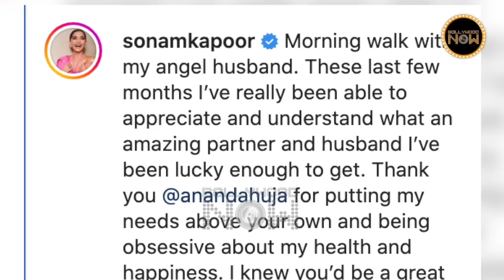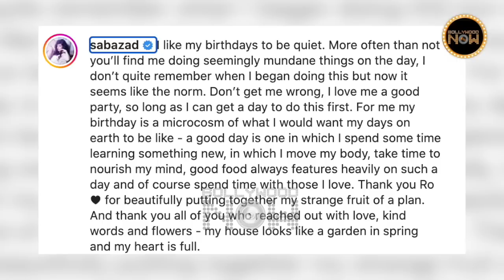Priyanka's Bikini Top, SRK Gets Emotional, DeepVeer Enjoy Boat Ride | TOP 10 NEWS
Shah Rukh's humble gesture after female fan gets emotional on his birthday party, Priyanka Chopra Jonas's Bold outfits grab eyeballs, Siddharth Malhotra and Kiara Advani's wedding place fixed and more are amongst the top 10 news